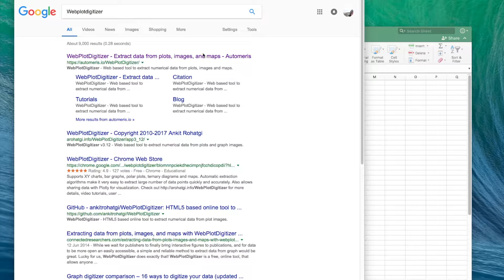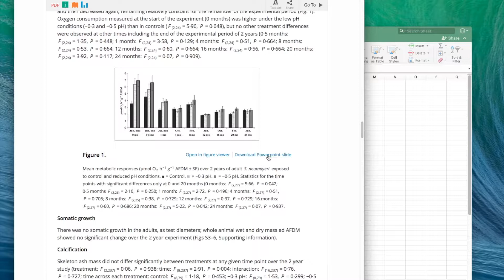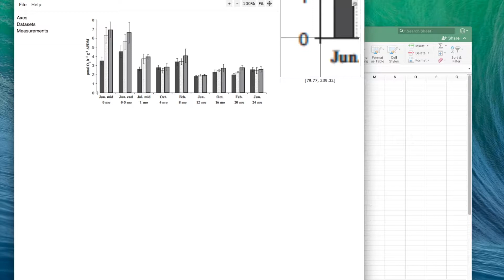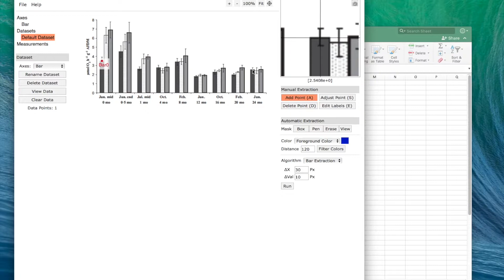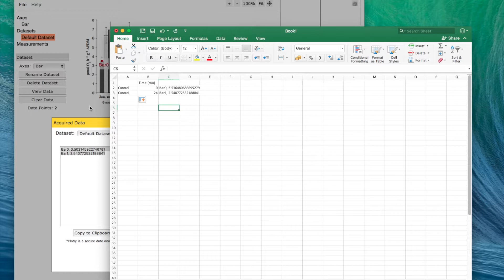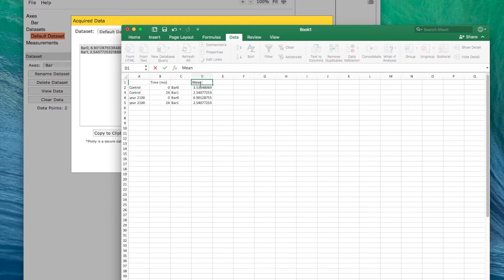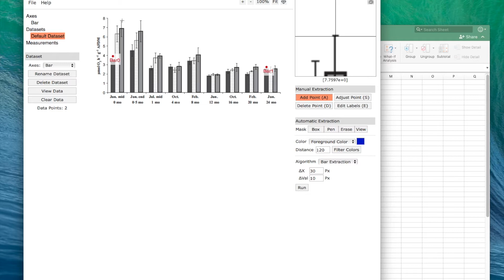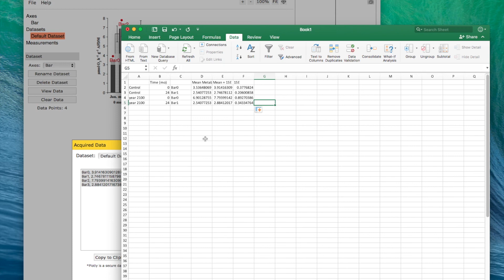Guide to Using Plotdigitizer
Not sure how to use plot digitiser? Watch this video to see how to upload figures, scale up the axis and then extract data for whatever analyses it is you wish to use.